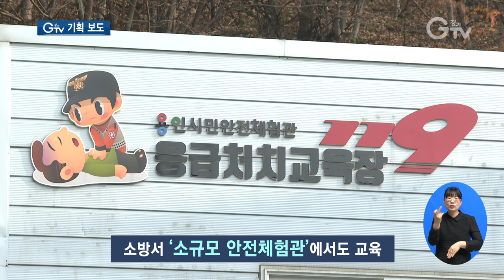생명 살리는 4분의 기적 ‘CPR’..상시 교육 ‘여기’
[앵커멘트]
10.29 참사로 심폐소생술, CPR의 중요성을 다시금 알게 되면서 이를 제대로 배우려는 사람들도 늘고 있다고 합니다. 그런데 막상 어디 가면 배울 수 있는지 모르는 분들도 있으실 것 같아 최지현 기자가 경기도 무료 상시 교육장 취재했다고 합니다. 이번 GTV 기획 보도, 특히 관심 있게 봐주시면 좋겠습니다.

[리포트]
전국 최대 규모로 만들어진 ‘경기도 국민안전체험관’입니다.
‘응급처치전문체험장’이 아예 별도로 꾸려져 있습니다.

심폐소생술 CPR 마네킹 등 실습 장비가 다량으로 준비가 돼 있어 휴관일 월요일 빼놓고 매일같이 화면으로 보시는 것처럼 전문가의 무료 교육이 이뤄집니다.
[현장음]
멈춰있는 심장을 억지로 쥐어짜 피를 온몸으로 보내게 하는 게 바로 심폐소생술입니다.

기초 이론부터 주의사항, 실습까지.
1시간가량 교수 요원과 실제 해보면서 자세 교정을 받고, 응급처치 요령도 자세히 익힐 수 있습니다.
[PIP]신재윤/CPR 교육 참여자
좀 더 많은 사람들이 이런 심폐소생술에 대해서 교육을 받고, 실제로 체력적인 한계도 있기 때문에 여러 사람들이 좀 돌아가면서 한 사람을 살리는데 일조할 수 있는 교육이 된 거 같습니다.
[PIP]전민준/CPR 교육 참여자
중요성을 인지를 못 하다가 이태원 참사 발생하고 나서는 CPR의 중요성에 대해 좀 더 알아야겠다는 생각이 많이 들어서 좀 더 주의 깊게 들었던 것 같습니다.

하루 4차례 운영하고 회차당 36명까지 받을 수 있습니다.
[PIP]이규엽/경기도국민안전체험관 교수요원
교육 신청은 경기도국민안전체험관 홈페이지를 통해서 사전 예약을 받기도 하고요, 현장에서 접수를 받기도 합니다. 하루에 4번 교육이 열리고 주말에도 열리고 있습니다.

경기도 국민안전체험관이 오산에 있어 좀 멀다 싶으신 분은 지역 소방서 ‘소규모 안전체험관’을 찾아 보셔도 좋습니다.

다만 지역 마다 다 있진 않고 경기도엔 총 11곳에 있습니다.
박스강조)양평과 의왕, 안양, 남양주. 그리고 수원, 용인, 김포, 고양, 광명, 안산, 부천 소방서. 이 가운데 가까운 곳으로 연락하면 개별적인 무료 CPR 교육을 받을 수 있습니다.

GTV는 용인소방서로 가봤는데, 자신이 CPR을 적정 속도로 제대로 잘 하고 있는지 화면으로 바로 알 수 있었습니다.
[인터뷰] 서승현/경기도 용인소방서장
11개 소방서에 있으니 교육이 많이 몰리지 않는 순서대로 가까운 소방서에 가서 교육을 받는 게 좋겠습니다. 용인소방서는 심폐소생술 교육을 받으면서 본인이 잘 됐는지, 잘 못됐는지 모니터링할 수 있는 장비가 설치돼 있어서 교육받는데 유효….

교육을 희망하는 학교와 기관, 단체의 경우는 관할 소방관서로 신청 하면 직접 찾아가 알려줍니다.

소중한 생명을 구하는 4분의 기적 CPR.
전문가들은 일반인의 경우, 한 번에 그치지 않고 3회 정도 반복해 받으면 생활 속에서 누구나 CPR로 소중한 생명을 구할 수 있다고 조언합니다.

영상취재: 이효진,김현우 영상편집: 강윤식

자막)
1. 경기도 국민안전체험관

2.박스강조/중앙 배치)월요일 휴관일 빼고 매일 CPR 교육
3. [현장음]

4. [인터뷰]신재윤/CPR 교육 참여자

5. [인터뷰]전민준/CPR 교육 참여자

6. [PIP]이규엽/경기도국민안전체험관 교수요원

7. 박스강조/중앙배치)소방서 ‘소규모 안전체험관’에서도 교육

8.박스강조/중앙배치)양평, 의왕, 안양, 남양주, 수원, 용인, 김포, 고양, 광명, 안산, 부천 소방서

9. [인터뷰] 서승현/경기도 용인소방서장

10.박스강조/중앙배치)단체 교육☞지역 소방서